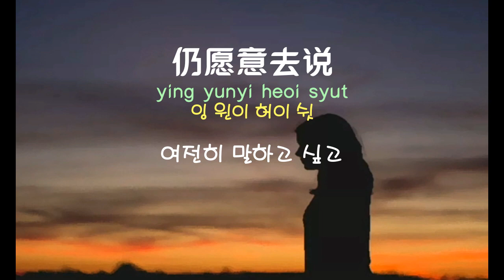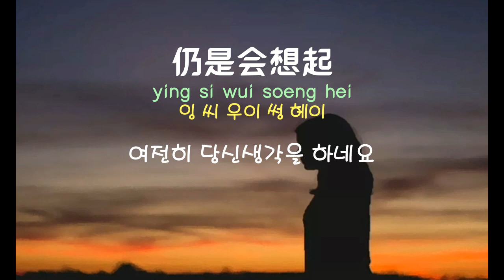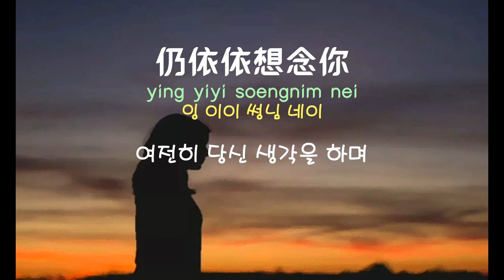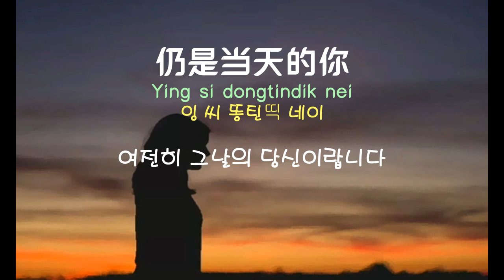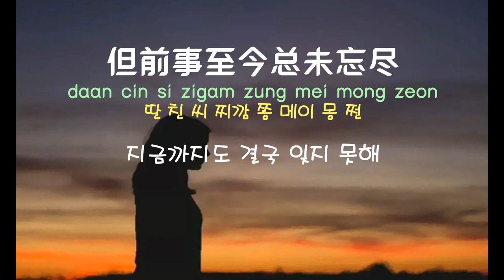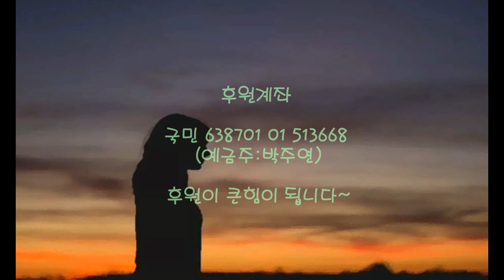[중국노래]한글가사/해석/자막/병음 담영린(谭咏麟)의 영불상니(永不想你)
신청 : 님
발표 : 1986년 작곡작사 : 임민총(林敏聪)